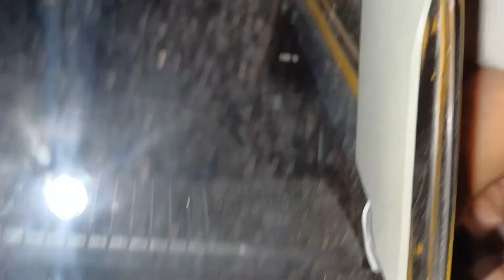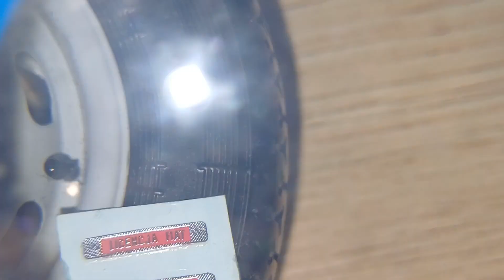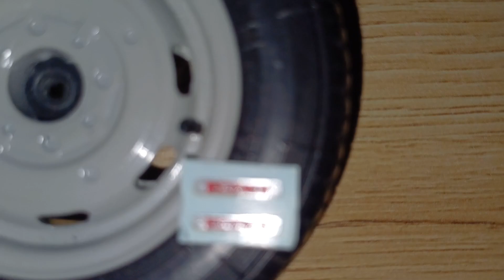Lekkie poprawki przy replice Fiata 125P | "Fafik" #1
🟦NASZ NOWY SERVER DISCORD🟦

CEL - 100 SUBÓW = special🔥

BRATKU LUB SIOSTRZE JEŚLI CI SIĘ PODOBA KANAL ZOSTAW ŁAPKE ORAZ SUBA Z DZWONEM NA DOBRY START